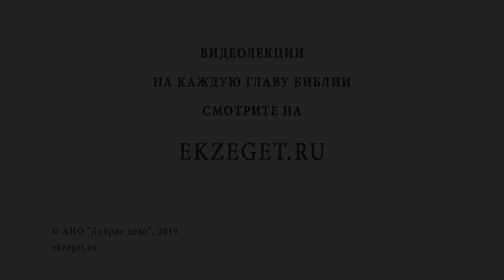Как найти себя ? Библия отвечает. Священник Павел Островский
В сегодняшнем видео вместе со священником Павлом Островским отвечаем на вопрос
🔸"Как найти себя?"
🔸Предназначение.
🔸Кто является фундаментом в жизни человека?
🔸На кого нужно положиться?
🔸Для чего нужен фундамент?
🔸Кто основа жизни?
🔸Жизнь по заповедям.